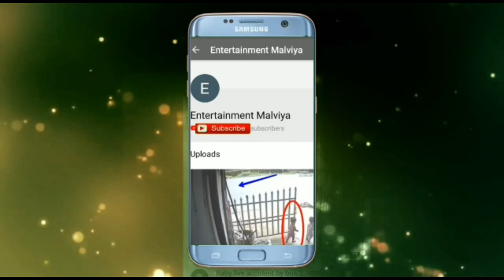टीटहरी के बच्चे । babys of bird nest ston.